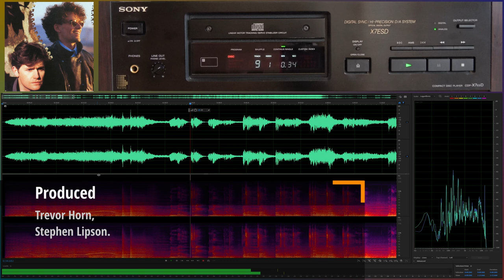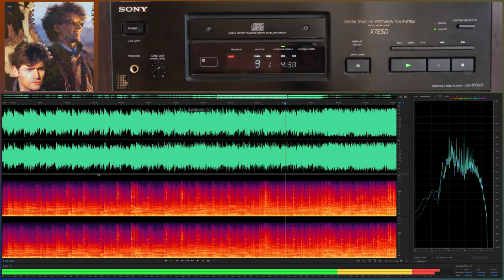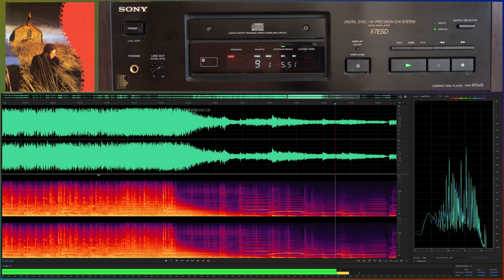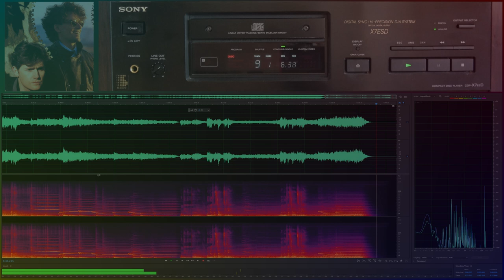Simple Minds ‎– Belfast Child (remastered 2003 CD) - HQ audio captured from 1989 Sony CDP-X7ESD...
Simple Minds
Belfast Child
1989

CD Player - Sony CDP-X7ESD
Video Edited on Resolve 17 Studio